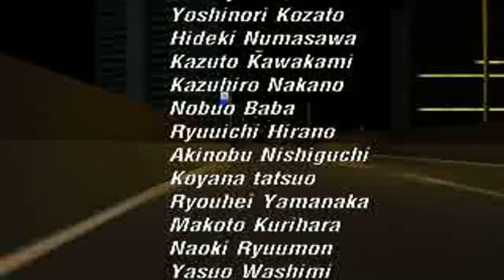C1 - Circuit PSX Intro and Ending